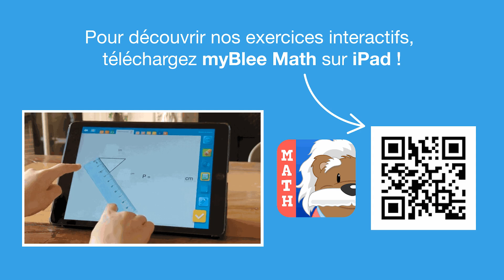Vidéo 7 Leçon Apprends à reconnaître le fruit qui a la plus petit ou la plus grande masse avec u